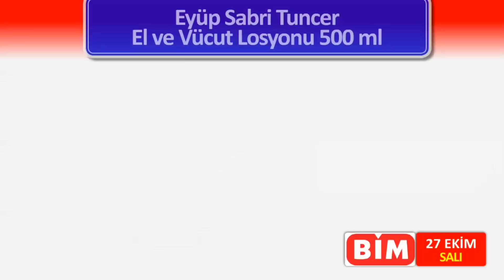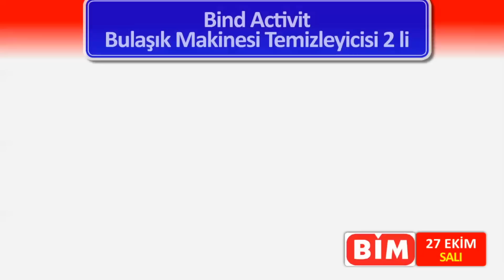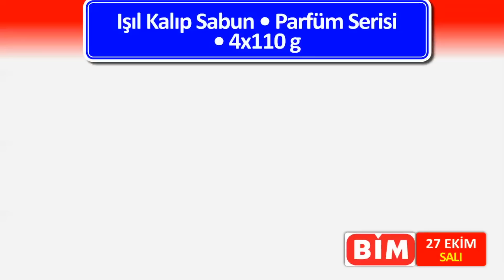BİM 27 EKİM SALI | AVAKADO HAFTASI | İLK NET GÖREN SİZ OLUN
27 Ekim BİM Aktüel Ürünler. 27 Ekim BİM Haftanın Önerileri.

Salı gününe ait BİM 27 Ekim 2020 Haftanın Önerileri kampanyasında öne çıkan ürünlerden bahsettik. Sitemizde BİM Aktüel kategorisinde güncel tüm kampanyaları takip edebilirsiniz. Cuma gününden itibaren geçerli olacak BİM 30 Ekim 2020 Aktüel Ürünler Kataloğu ve gelecek hafta Salı günü başlayacak BİM 3 Kasım 2020 Haftanın Önerileri kataloglarına BİM Aktüel kategorimizden göz atabilirsiniz.

Hemen Salı gününden itibaren geçerli olacak BİM 27 Ekim 2020 Aktüel Ürünler Kataloğu ile gelecek ürünleri ve bu ürünlerin cazip fiyatlarını listeleyelim;

Bind Activit Bulaşık Makinesi Tableti 60'lı 17,90 TL
Pril Sıvı Bulaşık Deterjanı 2,5 Kg 14,50 TL
Güldal Ultra Çamaşır Suyu 2,5 Litre 9,95 TL
Bind Activit Bulaşık Makinesi Kokusu 60 Yıkama 4,95 TL
Bind Activit Bulaşık Makinesi Temizleyicisi 2'li 3,95 TL
Cif Jel Yüzey Temizleyici 2x750 ml 19,90 TL
Yumoş Konsantre Yumuşatıcı 1200 ml 14,90 TL
Bind Activat Tül Perde ve Çamaşır Beyazlatıcı 500 gr 4,95 TL
Quickdish Mikrofiber Temizlik Bezi 8'li 20,90 TL
Jenny&Willy Islak Tuvalet Kağıdı 60'lı 4,95 TL
Fakir Parkett Ahşap Temizleyici 1 Litre 5,95 TL
Porçöz Çok Amaçlı Temizleyici 750 ml 8,95 TL
Işıl Kalıp Sabun 4x110 gr 7,95 TL
Ecco Soft Peçete 200’lü 2,95 TL
Family Gözlük Temizleme Mendili 40’lı 3,95 TL
Casilli Pijama Takımı 29,90 TL
Naturalove Bambu Kapaklı Cam Kupa 25 TL
Cecile Highlighter Paleti 14,90 TL
Baskılı Çanta 13,90 TL
Makyaj Süngeri 6,95 TL
Carla Dudak Balmı 5,95 TL
Avokado Yastık 19,90 TL
Comfort Family Soket Çorap 3,95 TL
Eyüp Sabri Tuncer El ve Vücut Losyonu 500 ml 17,90 TL
Duru Duş Jeli 2x500 ml 23,90 TL
Comfort Family Meyve Nakışlı Soket Çorap 5'li 19,90 TL
Dermokil Sıvı Sabun 500 ml 7,95 TL
Dermokil Saç Bakım Maskesi 300 ml 12,90 TL
Cupido Çikolatalı Mısır ve Buğday Gevreği 750 gr 12,90 TL
Banabi Sweet Chili Aroma Soslu Siirt Fıstığı 100 gr 12,90 TL
Banabi Kakaolu Fındık İçi 125 gr 12,90 TL
Banabi Cheddar Peyniri Soslu Kaju 125 gr 12,90 TL
Banabi Wasabi Aromalı Soya Soslu Yer Fıstığı 125 gr 5,95 TL
Amasya Et Dana Döner 200 gr 9,95 TL
Pınar Uzun Hindi Sosis 210 gr 5,95 TL
Polonez Hindi Füme 150 gr 5,95 TL
Polonez Dilimli Hindi Salam 110 gr 3,95 TL
Namet Dilimli Dana Macar Salam 300 gr 14,90 TL
Coşkun Dana Yarım Ay Sucuk 300 gr 14,90 TL
Erpiliç Piliç Kokteyl Sosis 700 gr 9,95 TL
Delites Tam Tahıllı Bisküvi 4,95 TL
Efor Filiz Çay 1000 gr + Küp Şeker 300 gr 29,90 TL
Ülker Beyaz Çikolata Kaplı Gofret 35 gr 1 TL
Binboğa Keven& Kekik Balı 650 gr 24,90 TL
Frutti Meyveli Soda 1 Litre 4,75 TL
Altın Mısır Unu 400 gr 2,50 TL
Yonca Baby Corn 215 gr 7,95 TL
Doğadan Bitki Çayı 50'li 13,90 TL
Shazel Türk Kahvesi 100 gr 5,95 TL
Dost Pastörize Süt 200 ml 1,75 TL
Petibör Çifte Kavrulmuş Bisküvi 450 gr 5,50 TL
Sultan Bağları %100 Nar Ekşisi 250 ml 11,95 TL
Kemal Kükrer Elma Sirkesi 375 ml 9,95 TL

BİM 27 Ekim , BİM 27 Ekim 2020, BİM 27 Ekim , TEK TEK NET, Haftanın Önerileri, avakado yastık, avakado, avakado çanta, makyaj çantası,